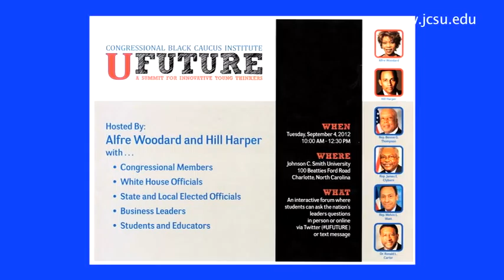JCSU and Congressional Black Caucus Institute announce UFuture Initative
Students and educators from area colleges and universities will interact with some of the nation's most influential political leaders during the week of the Democratic National Convention at a event titled "UFuture - A Summit for Innovative Young Thinkers." The interactive event will be live streamed from 10 a.m. to noon on Sept. 4 at Johnson C. Smith University in Charlotte, N.C. UFuture is presented by the Congressional Black Caucus Institute in conjunction with Johnson C. Smith University.